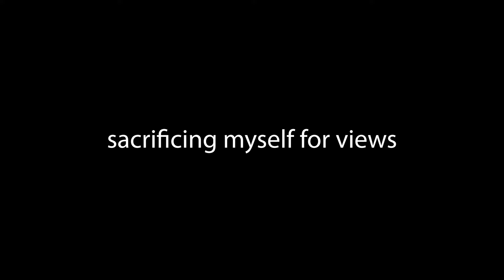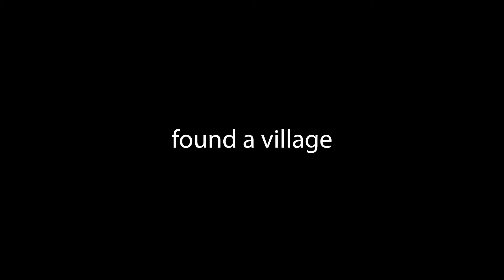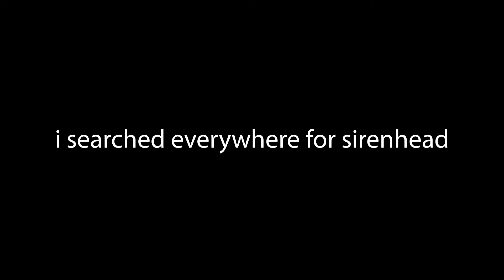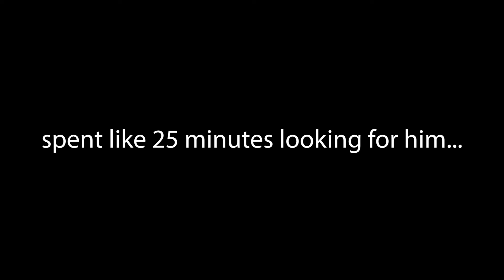Sacrificing myself to scary Minecraft monsters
i'm so unique and not like other minecraft youtubers (especially some of them)

2 pm (rain) - animal crossing new horizon ost
3 pm (rain) - animal crossing new horizon ost
12 am (sunny) - animal crossing new horizon ost
12 pm (rain) - animal crossing new horizon ost
Able sisters - animal crossing new horizon ost
airport lobby - animal crossing new horizon ost
museum (fossil room) - animal crossing new horizon ost
resident services - animal crossing new horizon ost

CHAPTERS :)
0:00 0:48 i'm so bad at intros
0:49 2:10 getting our bearings
2:11 2:42 first encounter
2:43 3:30 exploring
3:31 4:12 darkness consumes (first monster)
4:13 4:55 idk what to title this
4:56 5:57 yapsesh
5:58 8:29 hunting sirenhead
8:30 9:30 hunting the cave dweller
9:31 10:56 i get hunted
10:57 goofing around after giving up